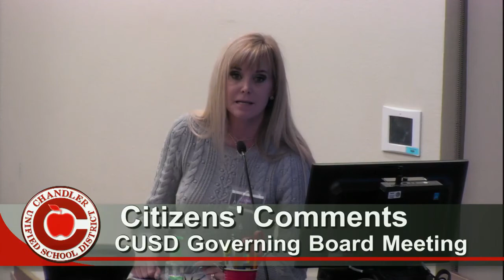CUSD denies parents the chance to ask questions about Deep Equity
East Valley Institute of Technology board member Ronda Doolen condemned the Chandler Unified School District for failing to allow parents the opportunity to ask questions during a study session on Deep Equity.